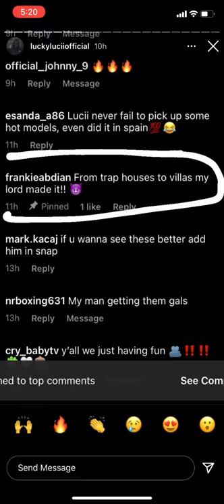Young A6(YA) Face reveal😱